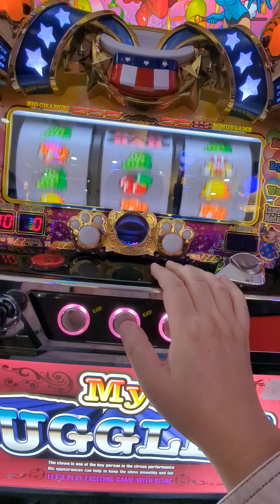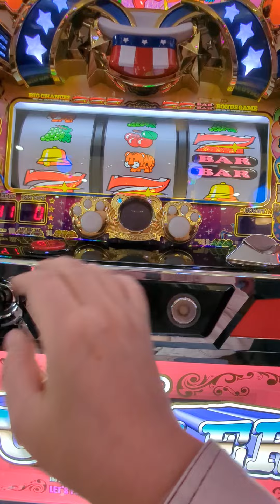ジャグ連（´・ω・`）